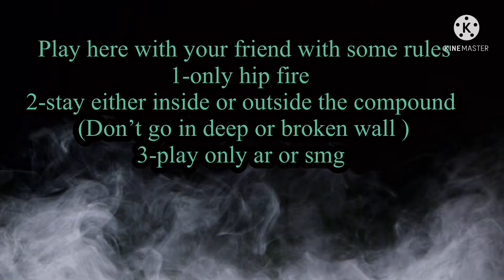Secret way to improve your gameplay in cheer park🤫